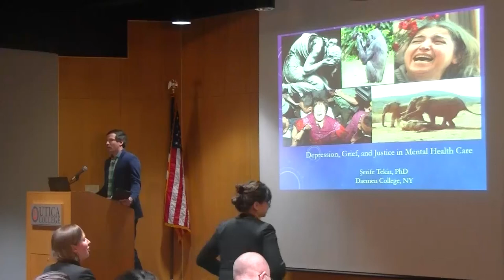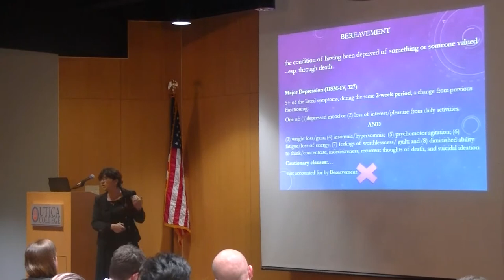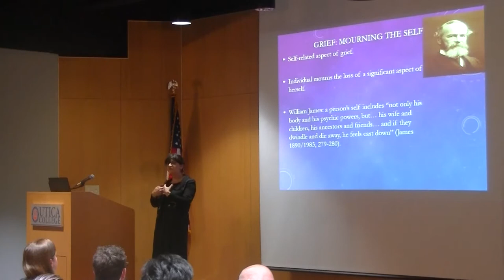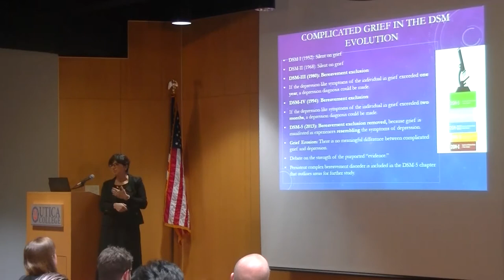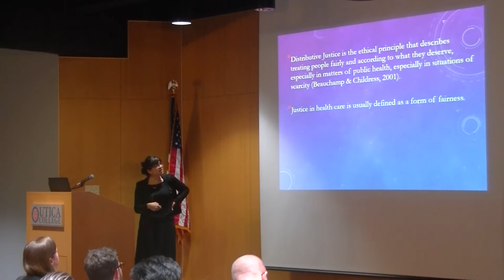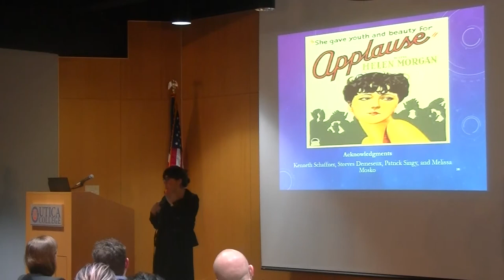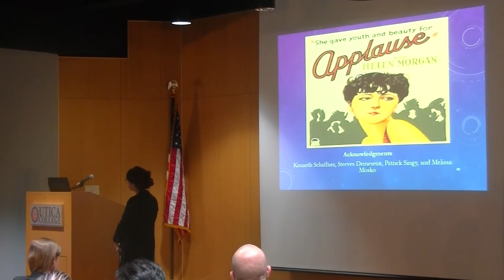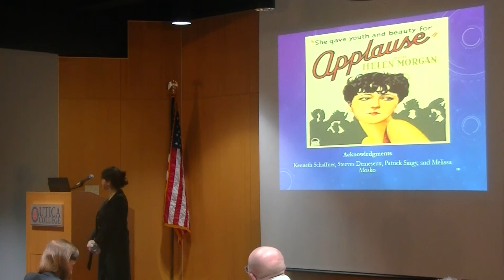The Applied Ethics Institute at Utica College Presents Serife Tekin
Dr. Serife Tekin

At 6:00 pm on Thursday, November 30, 2017, Professor Serife Tekin gave a public lecture titled "Grief, Depression, and Justice in Mental Health Care". The talk was hosted in Carbone  Auditorium on Utica College's campus at 1600 Burrstone Rd., Utica, NY.

Professor Tekin noted that in the latest edition of the Diagnostic Statistical Manual of Mental Disorders (DSM), the DSM-5, the bereavement exclusion criterion has been removed from the diagnostic criteria for a Major Depressive Disorder (MDD). Thus, the DSM-5 now individuates grief-related emotional struggles following a significant loss as MDD, by highlighting their similar symptoms. The controversial debate on whether to remove the bereavement exclusion from the DSM’s depression criteria has mostly focused on whether depression and grief related distress are in fact distinct. In this talk, she used a different argument to address the problems inherent in this change. Even if we assume that there is no meaningful difference between the properties of grief-related distress and depression, evaluating the two on a par presents ethical challenges in the just addressing the needs of persons going through grief.